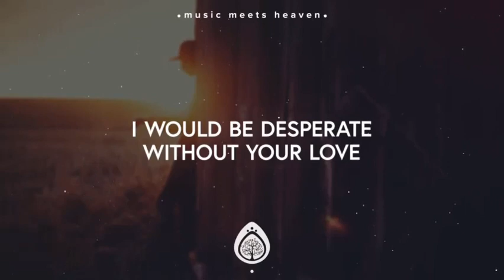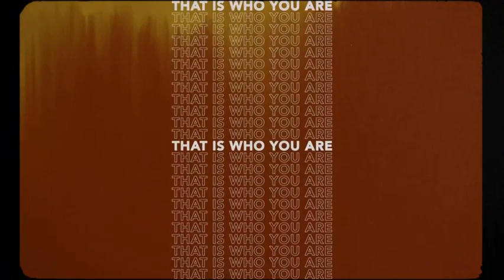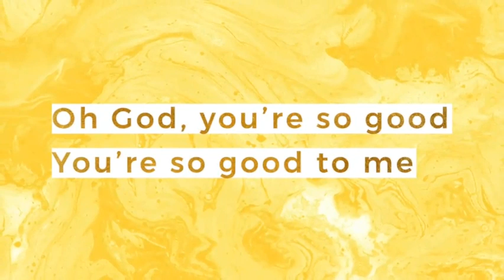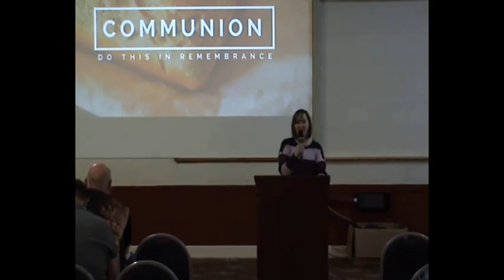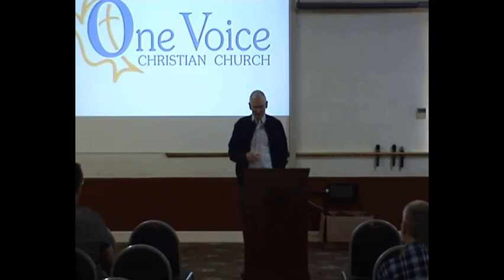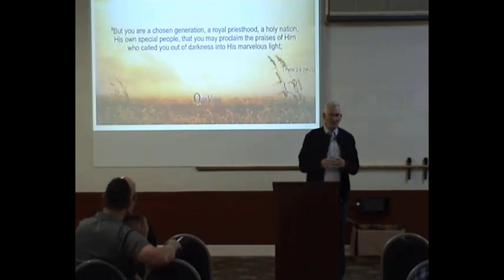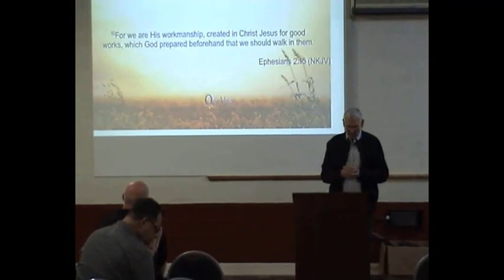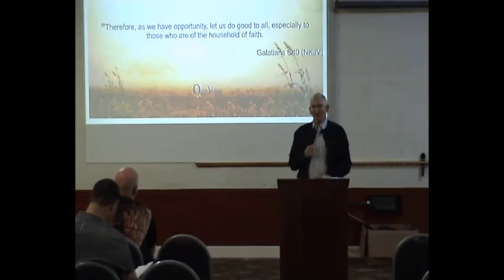OVCC 2023 Sunday Service August 27 "Rejoicing in the Joy of the Lord and Walk in His Calling"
OVCC
One Voice Christian Church
Religious
Spiritual
Inspiring
Motivational
God's word
Full service
Worship
Communion
Andrea Roberts
Sermon
Tony Swanbury